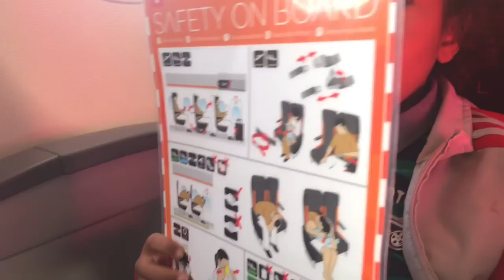MOTHER AND SON TRAVEL TO SWEDEN! UPPSALA AND STOCKHOLM. TRAVEL GUIDE, SANDRA WYTE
Mother and son takes on Sweden! So my son and i had a long vacation this September exploring Sweden. We stayed at friends place in Uppsala for the first week, visited the famous mall of Scandinavia and then finally stayed in Stockholm for a couple of days  before returning back home to Switzerland. Stockholm is beautiful and alot cheaper, i need to go back soon, thanks